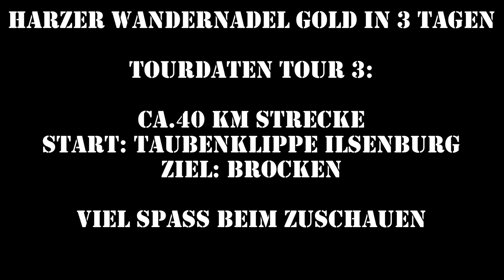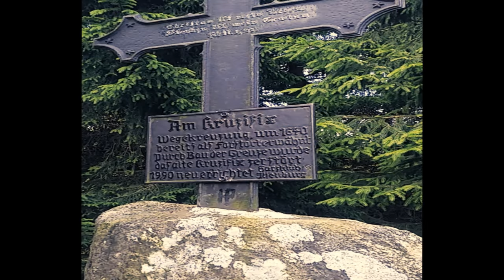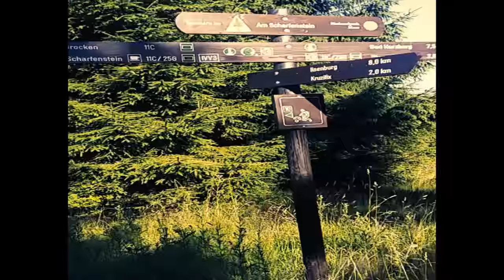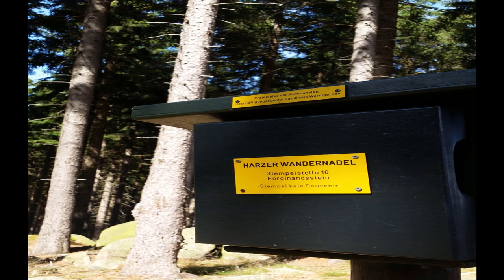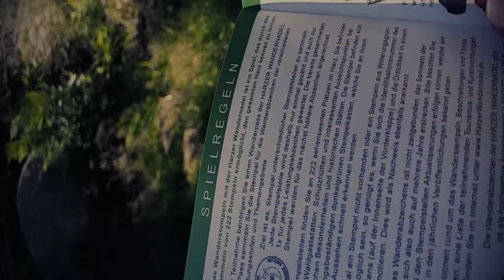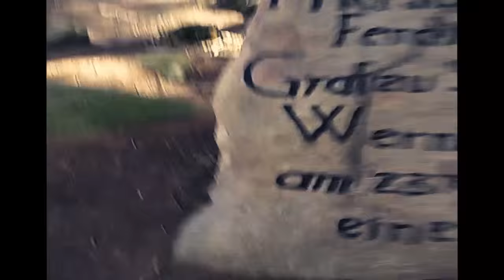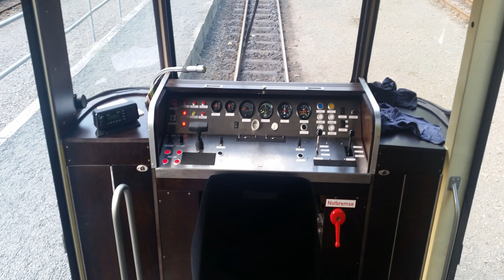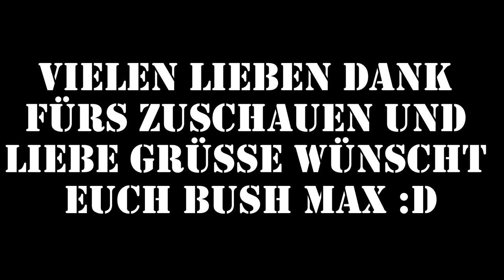Die Harzer Wandernadel Gold in 3 Tagen - Teil 3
Hier nun die zweite Tour von mir.
Die Tour 'Die Harzer Wandernadel Gold in 3 Tagen' wurde in 3 Teiletappen eingeteilt von je ca. 40 km.

Dies ist die dritte Etappe bei bestem Wetter in einer wundervollen Landschaft unterwegs.

Start Taubenklippe bei Ilsenburg.
Ziel Brocken

Viele neue Sachen wurden getestet und ich muss sagen ich war stets begeistert, aber dazu später mehr in den Reviews, die noch kommen werden.

Ich hoffe euch gefällt die Tour und wenn ihr Anregungen habt, dann schreibt sie doch ruhig in die Kommentare oder schreibt mir persönlich eine Nachricht.

Für Hörgeschädigte bitte die deutschen Untertitel einschalten.
For the english version please turn on english subtitles.

Credits for the music goes to NCS.